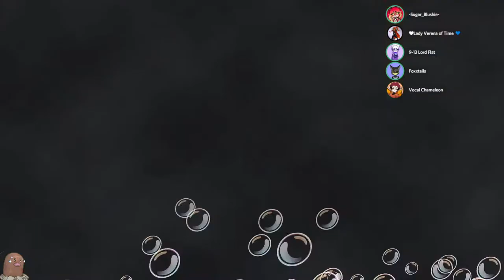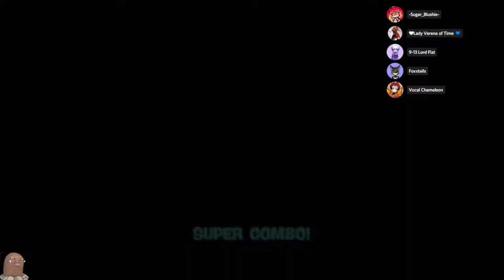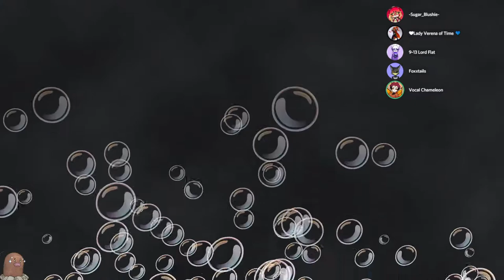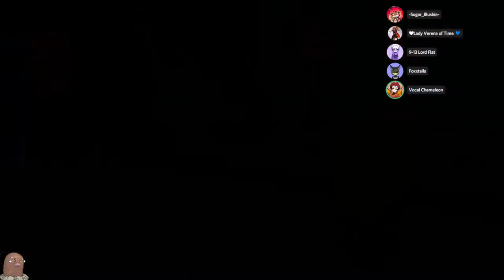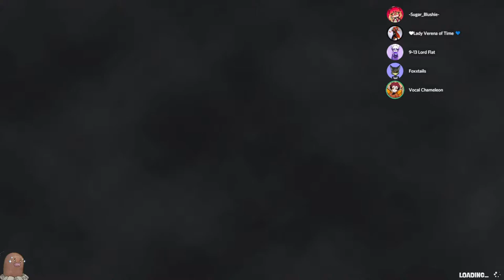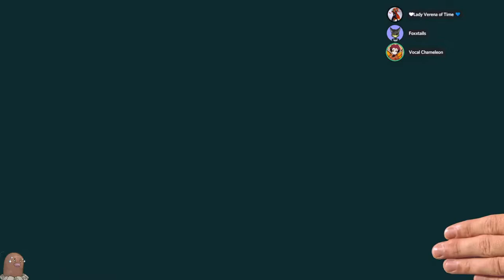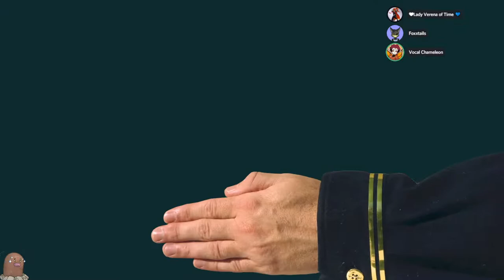SpongeBob BFBB: Rehydrated: Part 2 - Bring It Around Town!